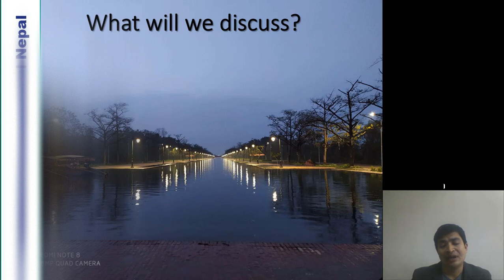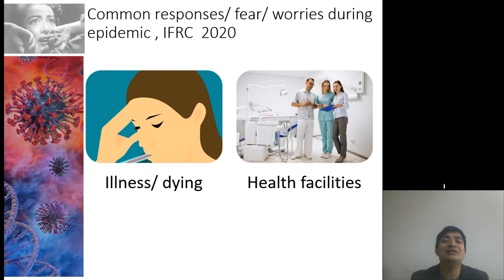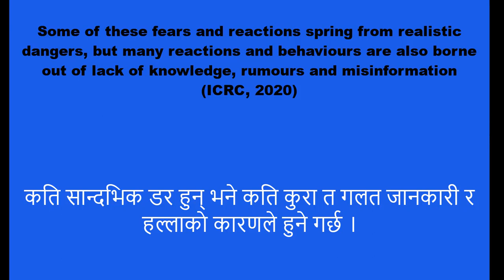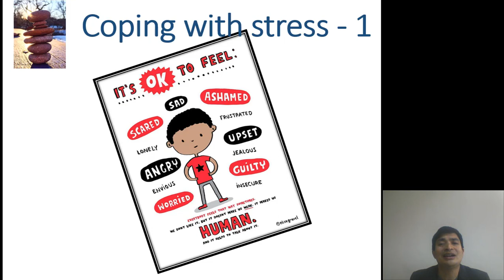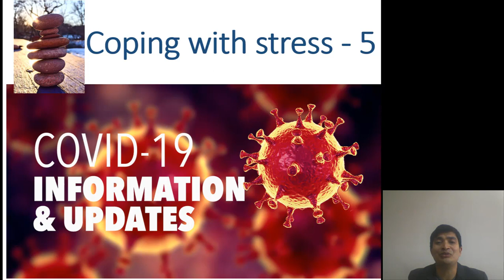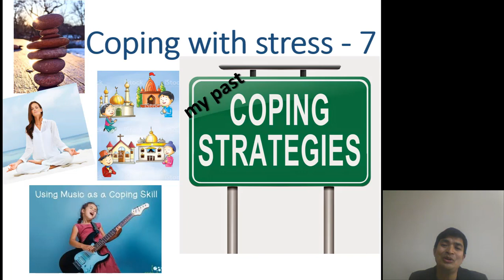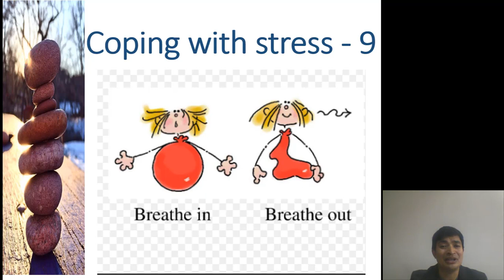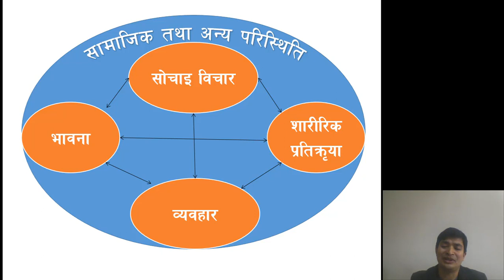Mental Health & Psychosocial Support during Covid19 Dr Suraj Shakya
Dr Suraj Shakya, Assistant Professor, Clinical Psychologist, TU Teaching Hospital, kathmandu talks about ways to cope with covid19 and related mental health with psychosocial support.